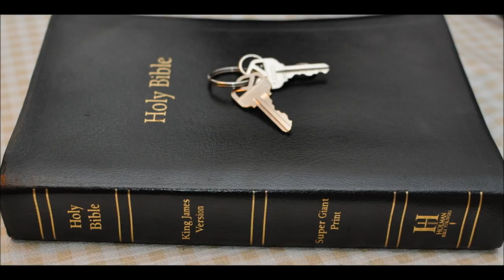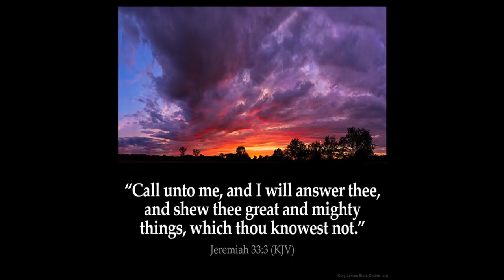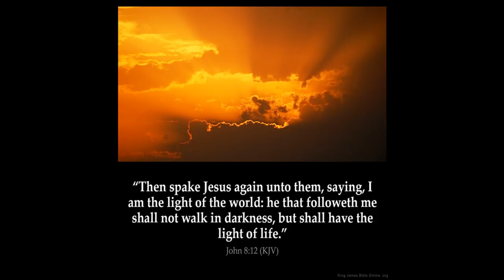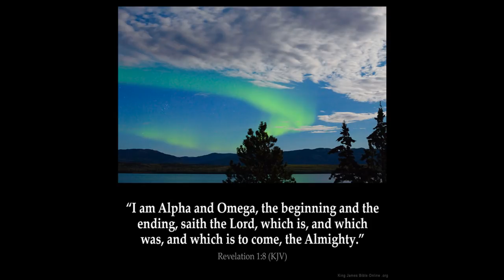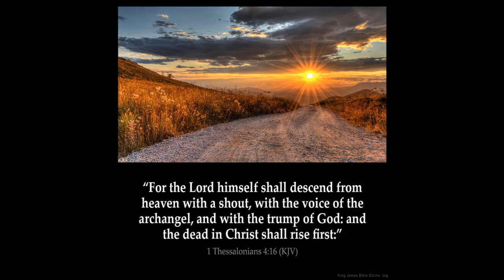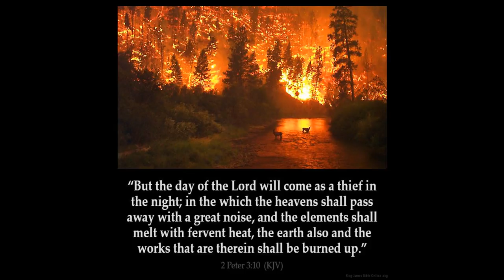Fire Part 1 Exodus chapter 3 Moses burning bush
1 Now Moses kept the flock of Jethro his father in law, the priest of Midian: and he led the flock to the backside of the desert, and came to the mountain of God, [even] to Horeb.

2 And the angel of the LORD appeared unto him in a flame of fire out of the midst of a bush: and he looked, and, behold, the bush burned with fire, and the bush [was] not consumed.

3 And Moses said, I will now turn aside, and see this great sight, why the bush is not burnt.